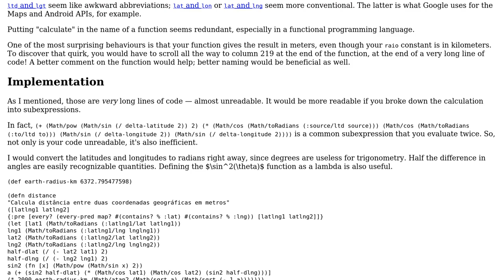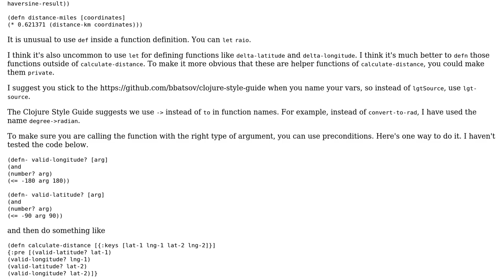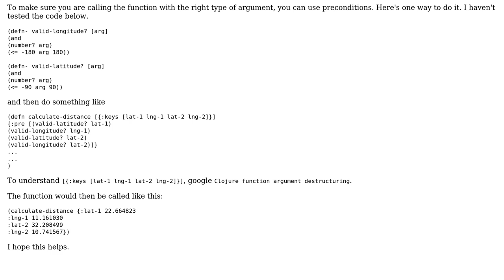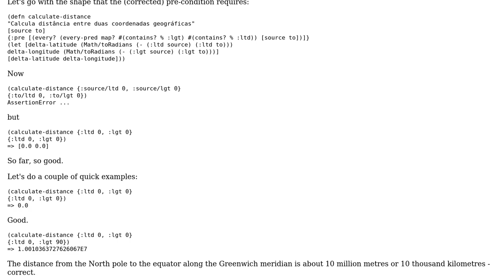Code Review: Haversine Formula in Clojure (3 Solutions!!)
Code Review: Haversine Formula in Clojure

With thanks & praise to God, and with thanks to the many people who have made this project possible! | Content (except music & images) licensed under CC BY-SA | Music | Images & others | With thanks to user Thumbnail user MicSokoli user Felipe Guerra user 200_success and the Stack Exchange Network Trademarks are property of their respective owners. You are responsible for your own actions.